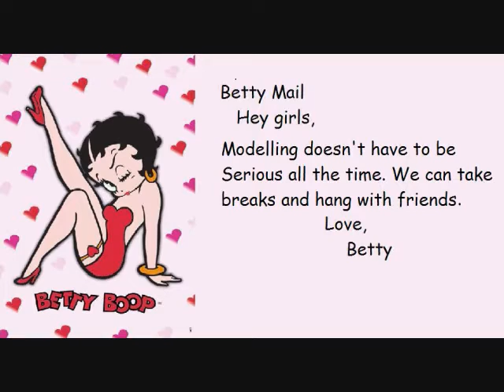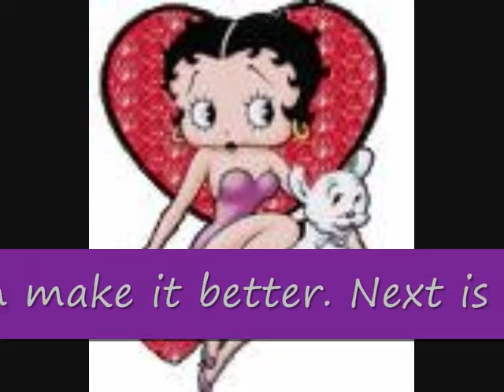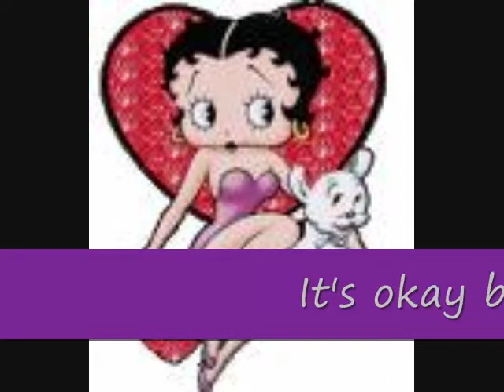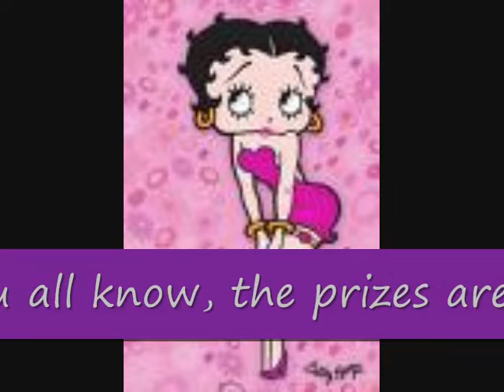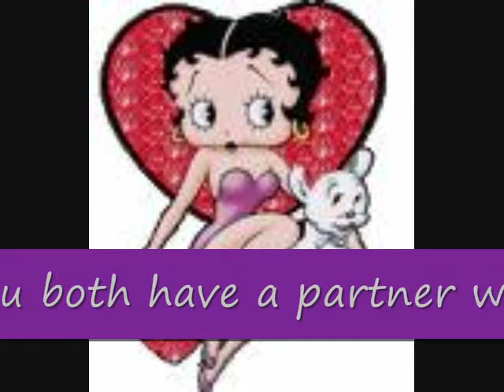Cartoon's Next Top Model Episode 4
Episode 4!
Theme- Partners
Contestants- Bridgette(TDI/TDA) Bubbles(Powerpuff girls) Kim(Kim Possible) Raven(Teen Titans) Sakura(Naruto) Velma(Scooby-Doo) Koyuki(Keroro) May(Pokemon) Kari(Digimon) Tenten(Naruto) Toph(Avater: The last airbender) Jen(6Teen) Tea(Yugioh)